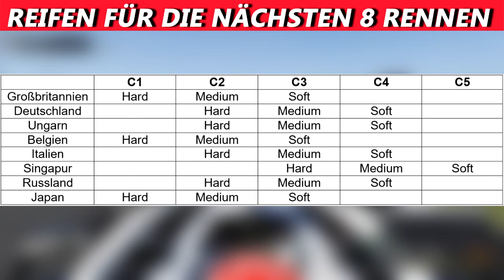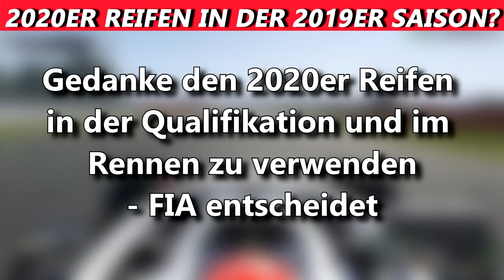Fernando Alonso BALD im RED BULL? | F1 News | Maik's F1 Channel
Ein Gerücht nach dem anderen. Fernando Alonso bestritt im November 2018 sein letztes Rennen für McLaren. Gerüchten zufolge könnte der Weltmeister von 2005 und 2006 wieder in die F1 zurückkehren. Weitere Infos im Video.